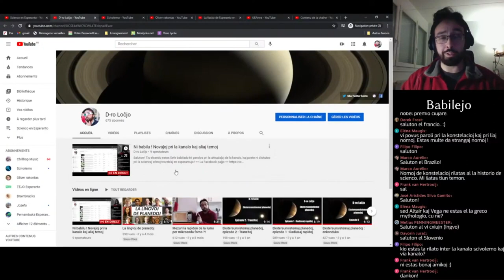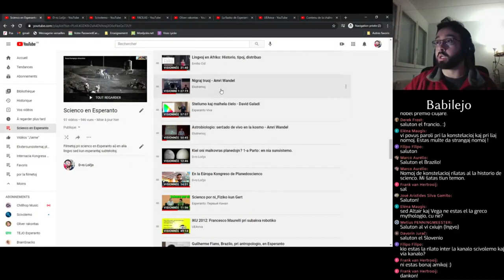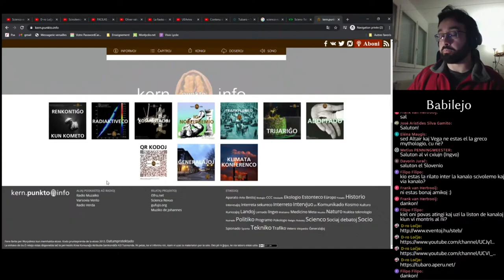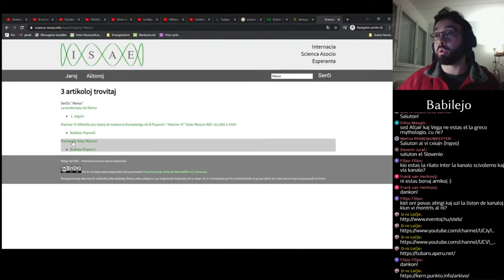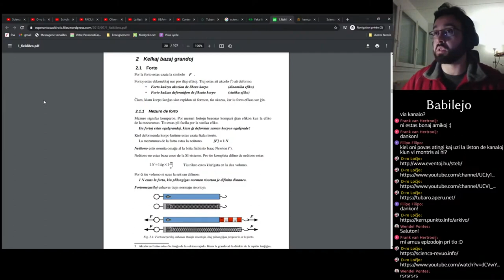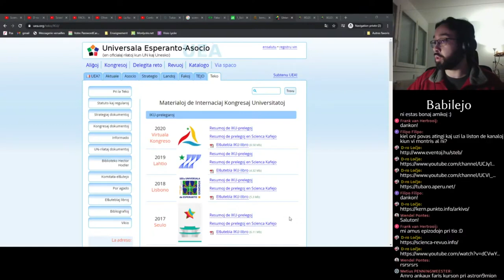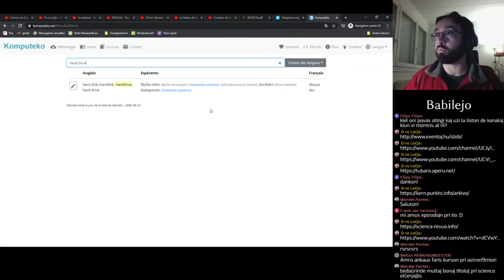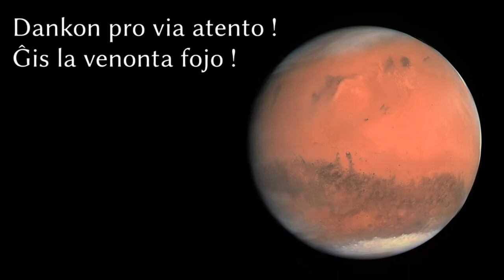Sciencaj enhavoj en Esperantujo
Ĉu estas sciencaj enhavoj en Esperanto ? Kompreneble jes !
En tiu filmeto mi parolas pri kelkaj fontoj (libroj, YouTube kanaloj, retejoj) en Esperanto kiu temas pri sciencoj. Kompreneble mi ne montris ĉion, sed jam estas kelkaj ekzemploj !

== Aferoj menciitaj en la video ==

— (Ne menciita sed interesa) Libro : « Vetero kaj klimato de la mondo »

== Kiu ? ==
Verkado, filmado kaj muntado : Loïc Rossi

== Kiel ? ==
Filmo : ret-kamerao
Sonregistrado : Zoom H1n (registrilo)
Muntado : Kdenlive 18.04

Tiu filmeto estas sub Krea Komunaĵo permesilo (CC-BY Loïc Rossi)